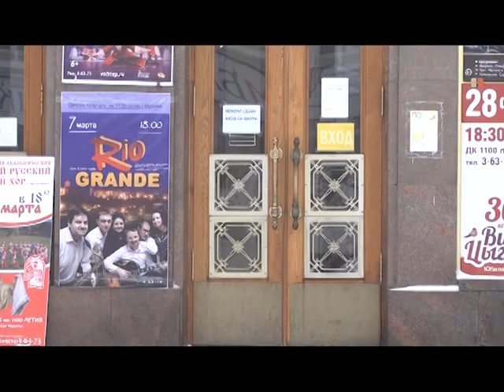suxar+sinxron obokrali new